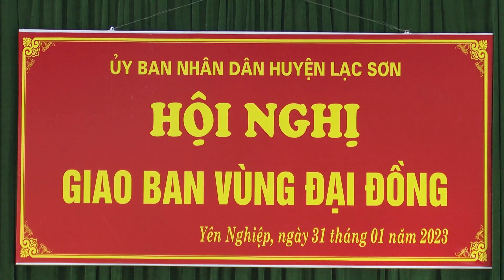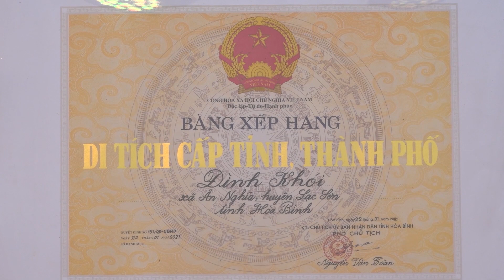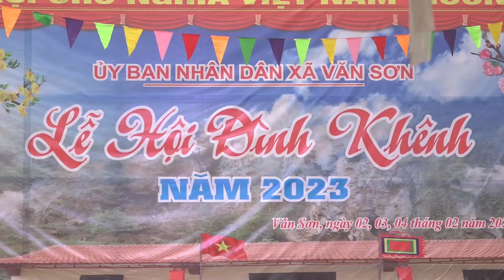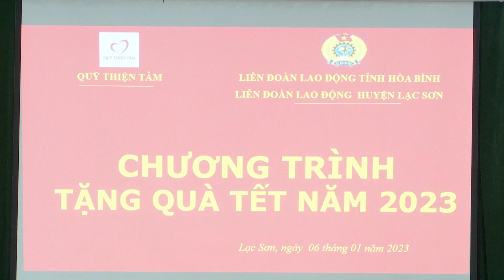Thời sự Lạc Sơn ngày 7-2-2023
ThờisựLạcSơnngày7-2-2023